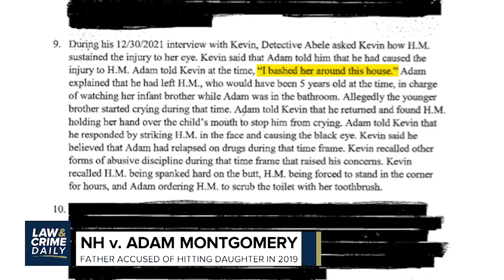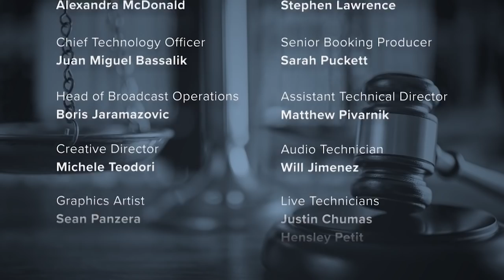L&C Daily: Local Media Takes Center Stage In The Chandler Halderson Trial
Straight ahead on Law&Crime Daily:
Local Media Takes Center Stage In The Chandler Halderson Trial. What the defendant told reporters days before his parents' remains were found.

And, Where is Harmony Montgomery? The 7-year-old's father is arrested two years after she was last seen.

Plus, Should an LAPD Officer face charges? The latest on a deadly shooting inside a Hollywood clothing store.

And later, could a juror's admission lead to a new trial for Ghislaine Maxwel? What a juror revealed in a new interview

Hosts
Correspondent: AngenetteLevy - Law&Crime Daily
Correspondent: SierraGillespie - Law&Crime Daily
Guest: KirkNurmi - Law&Crime Legal Analyst